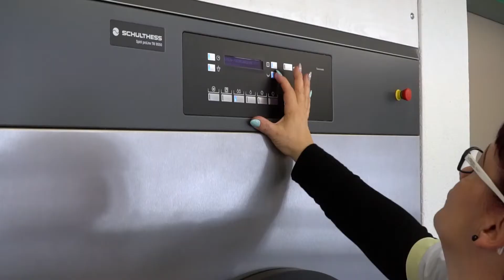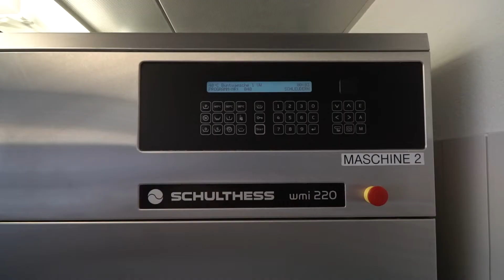Murimoos werken & wohnen Testimonial – Schulthess Maschinen AG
Arbeiten und leben mitten im Grünen: Das Murimoos mit seinen Landwirtschafts- und Gewerbebetrieben ist der perfekte Ort für Menschen, die über eine hohe Eigenständigkeit verfügen, gerne in kleinen Teams arbeiten und im eigenen Zimmer mit herrlichem Blick ins Grüne wohnen möchten
Mit den Angeboten «werken und wohnen» und «Allegra Arbeitsintegration» schafft Murimoos die Basis zu mehr Lebensqualität für ihre Klienten.